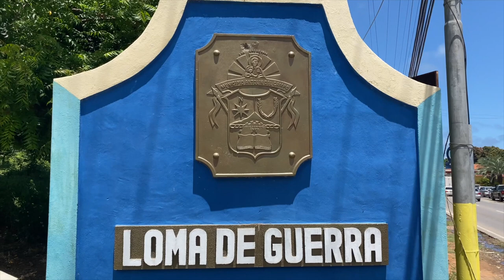VSOPS, TRABAJANDO DE LA MANO DEL PODER POPULAR ORGANIZADO EN EL ESTADO NUEVA ESPARTA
Seguimos trabajando de la mano del Poder Popular organizado en el estado Nueva Esparta, revisando la Cartografía Social del municipio Antolín del Campo, un compromiso asumido en el encuentro de trabajo de la Vicepresidencia Sectorial de Obras Públicas y Servicios junto a las autoridades locales para responder con acciones concretas los desafíos de este territorio en procura del bienestar del pueblo neoespartano.

La Viceministra para la Articulación y Participación Social en el Servicio Eléctrico, Nuris Perozo, conjuntamente con los representantes de otros despachos se mantienen diseñando con las propias comunidades las estrategias para garantizar las victorias tempranas.

Nuestra prioridad es la optimización de los servicios públicos en todas las entidades del país.